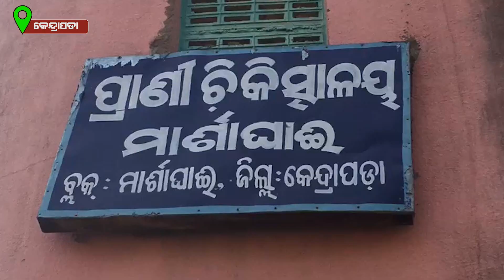କେନ୍ଦ୍ରାପଡା ଜିଲ୍ଲାରୁ ହରିଣ ଉଦ୍ଧାର